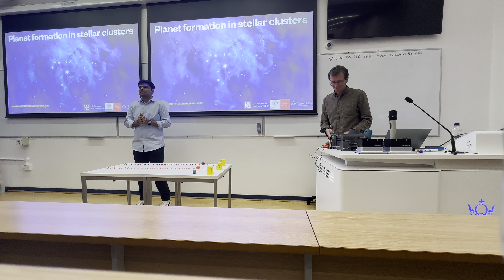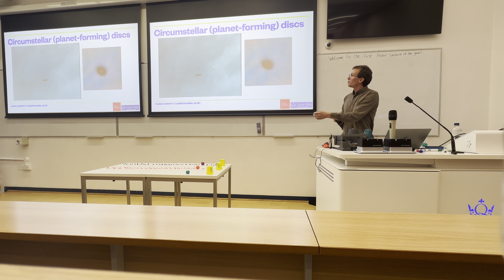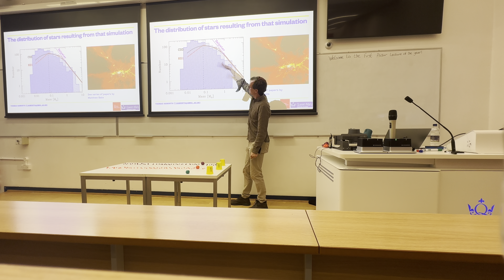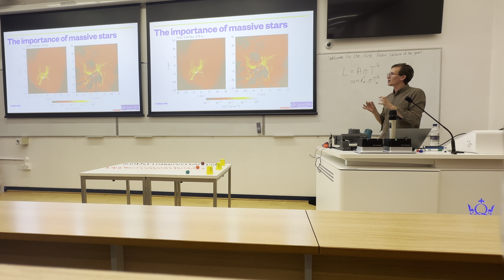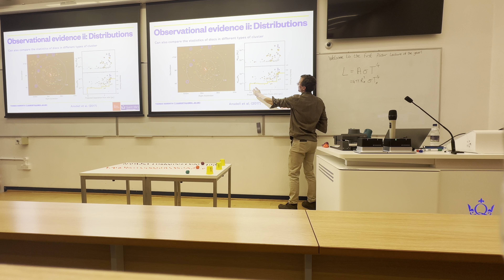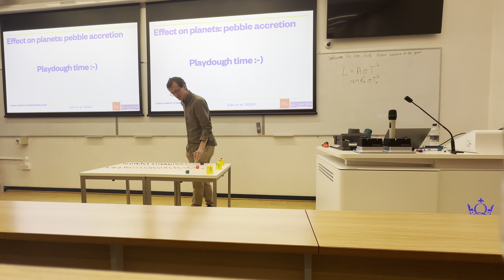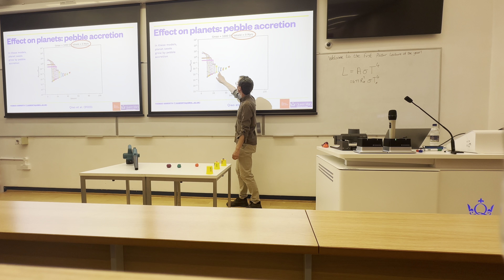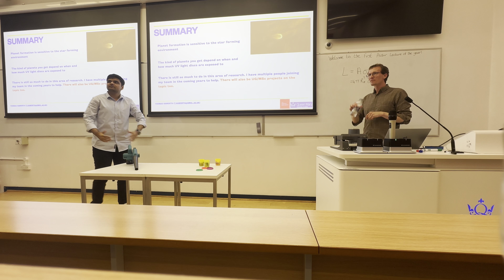Planetary formation in stellar clusters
This is a recording of the first guest lecture of the year 2023-24 by PsiStar - the physics and astronomy society at Queen Mary, University of London.

We are grateful to Dr. Thomas Haworth for providing us with his time and expertise. We are also grateful to all our members who were present at the lecture for their time and involvement in our society.

Dr. Thomas has graciously given us the slides he used during the lecture so everyone can use them